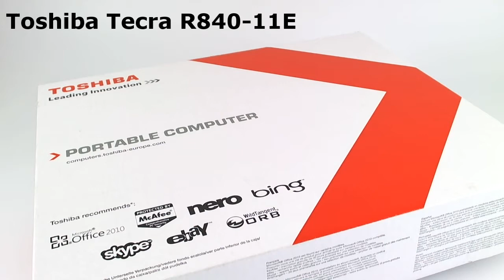Toshiba Tecra R840-11E HD Video-Preview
Preview of the Toshiba Tecra R840-11E and part of an extensive review of the laptop (EN).